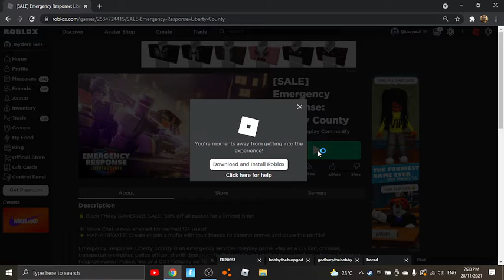What is wrong with Roblox now..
OMG IM OVER THESE BUGS